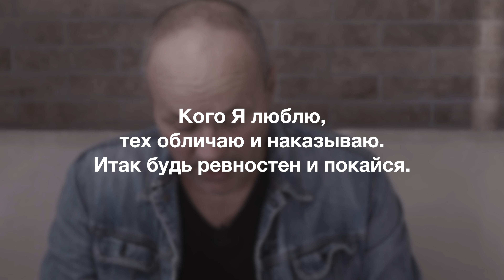19.11.2021 "УТРЕННЯЯ ГОРНИЦА" Владимир Дзюба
Мы в Facebook:
Если Вам необходима молитва, консультация или просто общение, свяжитесь с нами:
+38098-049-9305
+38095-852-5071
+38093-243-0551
(С 9:00 до 21:00. Стоимость звонка согласно тарифу вашего оператора связи.)
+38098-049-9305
(Вайбер и Уотсапп)